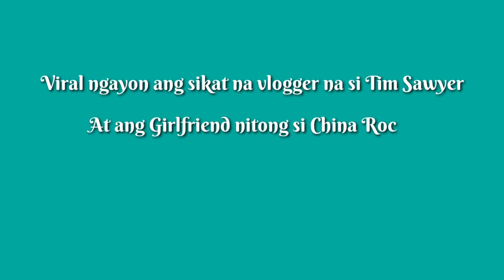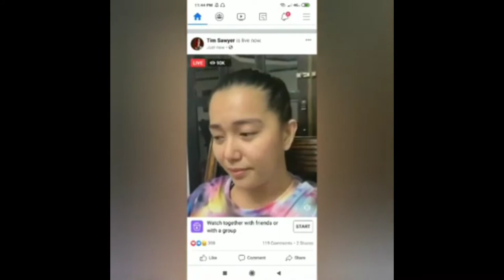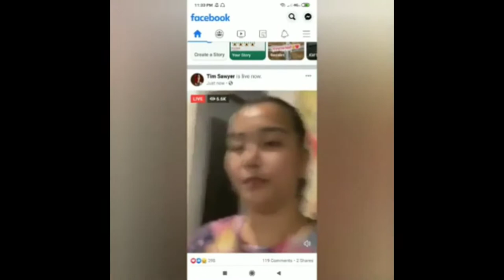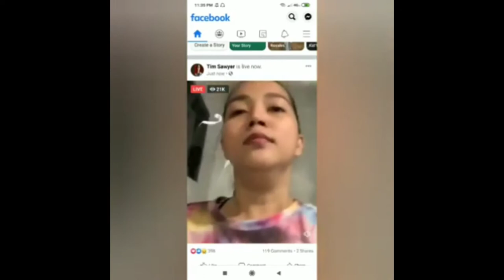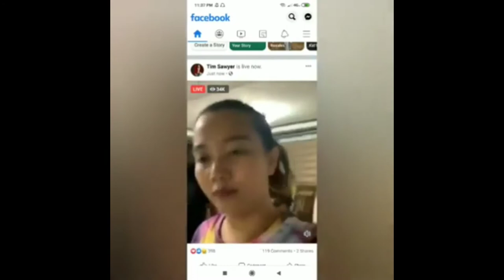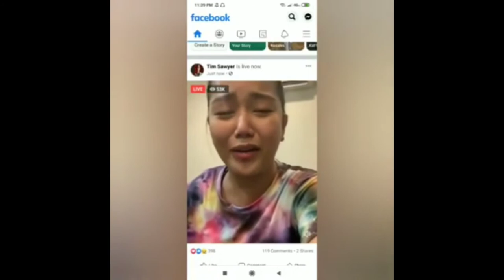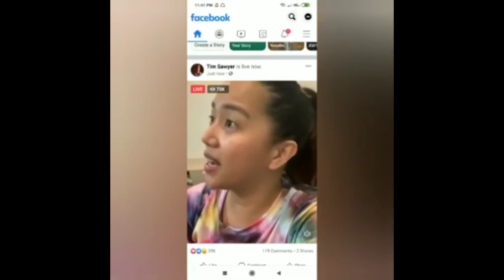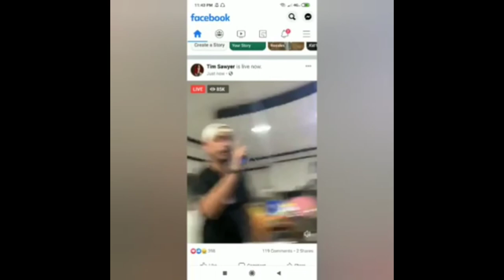China Roces at Tim Sawyer Nag Live sa Facebook || Pag-aaway Nila Binonyag Lahat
Thank you for the support, God bless us.